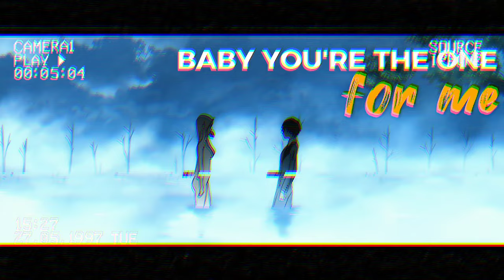XXXTENTACION - Triumph『 Lyrics 』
XXXTENTACION - Triumph -「 AMV 」- 『 Lyrics 』

By 『𝕽』𝐍𝐚𝐭𝐬𝐮𝐤𝐢ヅ

Anime - DARLING in the FRANXX (AMV)

© If you are the producer or owner of this song or art and you want it to be removed, then let me know and send me a pm